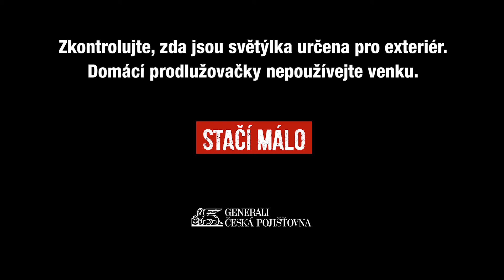STAČÍ MÁLO - Jak správně instalovat vánoční venkovní osvětlení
Pár užitečných rad na co si dát pozor, když si rozhodnete zkrášlit svůj dům venkovní výzdobou na Vánoce.
Mnohdy stačí k záchraně lidských životů a ochraně majetku velmi málo. Buďte připraveni i Vy!